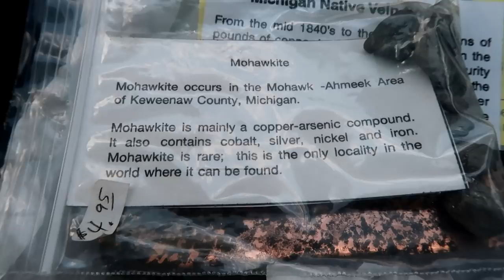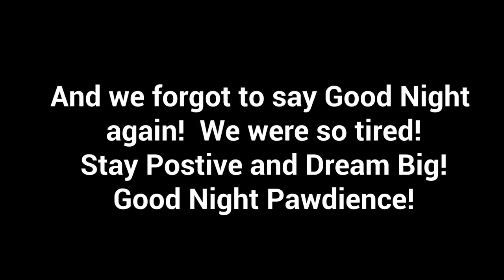We Got Lost on the Back Roads | Camping With Dogs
Part 2 of the Vlog!  Yeah, so we got lost on the back roads.  We were trying to make it to High Rock Bay, but we turned the wrong way and went a bit out of our way.  Ooops!